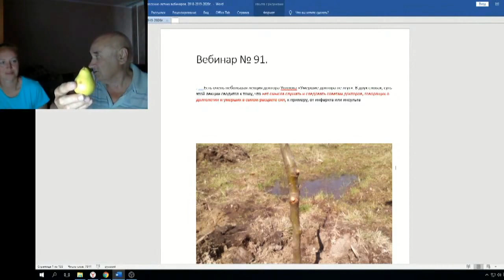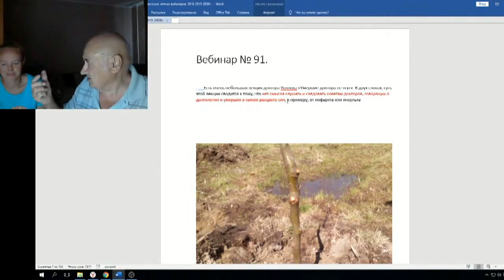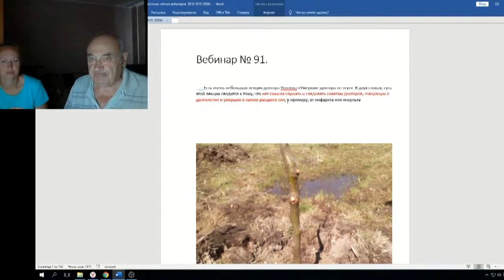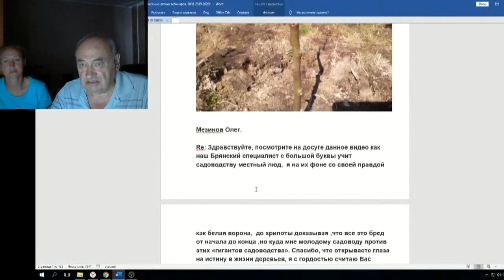Железов Валерий Вебинар 91 ч 1 Вступление